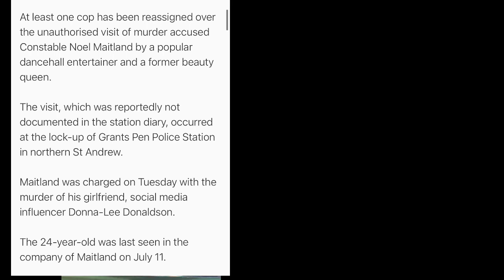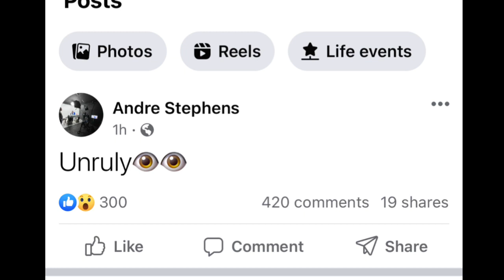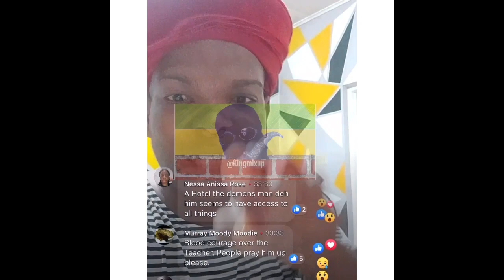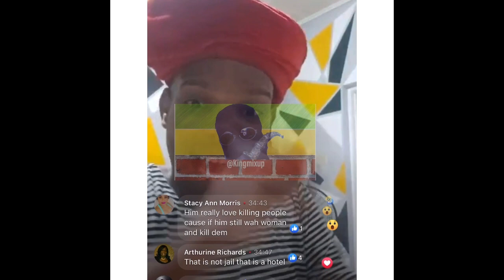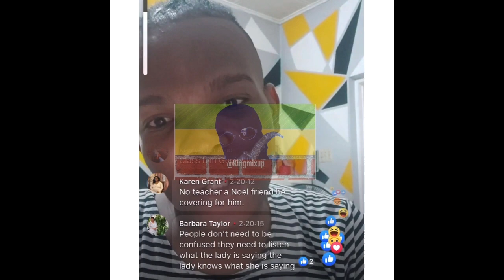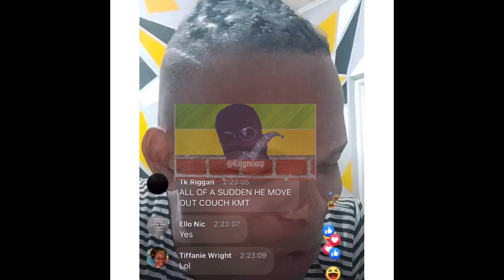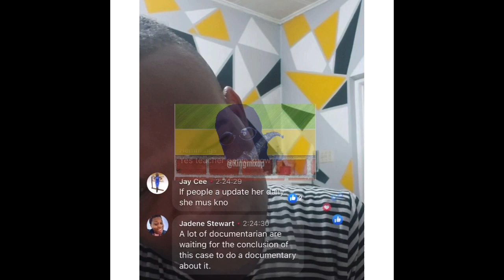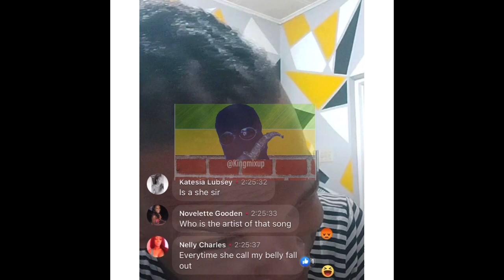(BREAKING NEWS) DONNA LEE BOYFRIEND POPCAAN TONI ANN LINKED UP IN JAIL ? ANDRE STEPHENS SAID THIS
(BREAKING NEWS) DONNA LEE BOYFRIEND GETS VISITS FROM TOP DANCEHALL ARTIST POPCAAN & FORMER JAMAICA BEAUTY QUEEN TONI ANN SINGH IS WHAT THE STREETS IS SAYING AFTER THE NEWS ABOUT AN UNAUTHORIZED VISIT TO THE PRODUCER WHO HAS BEEN CHARGED WITH MVRDER. FANS SAY POPCAAN & TONNI CAME TO MIND FIRST AFTER THE POPULAR COULPE SPARKED RUMORS WITH RELATIONSHIP